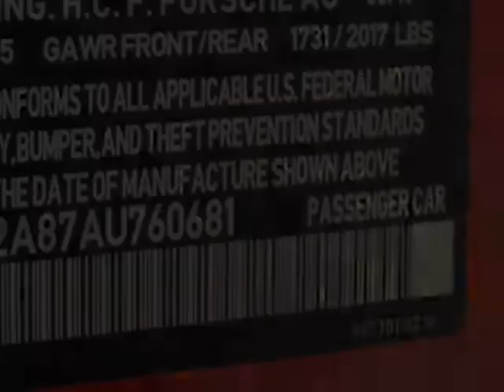2010 Porsche Cayman 2dr Cpe Coupe - Rolling Meadows, IL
Exotic Motors, Rolling Meadows, IL - 2010 PORSCHE CAYMAN!! 6-SPEED HEATED-STS BOSE 265HP 1-OWNER WARRANTY MSRP-$59k!!